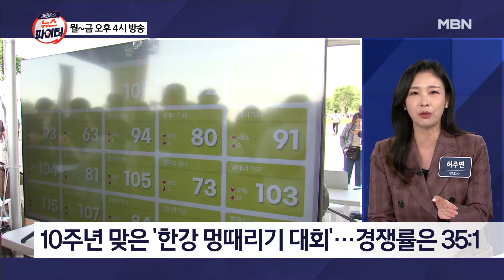35 대 1 경쟁률 뚫고 멍때리기…올해 우승자는? - 김명준의 뉴스파이터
10주년 맞은 한강 멍때리기 대회…117명 참가
졸기·웃기·잡담 금지…아무것도 안 해야 1등
우승은 프리랜서 아나운서 "평소에 멍 잘 때려"
'3등' 쇼트트랙 곽윤기 "온전히 쉬고 싶었다"